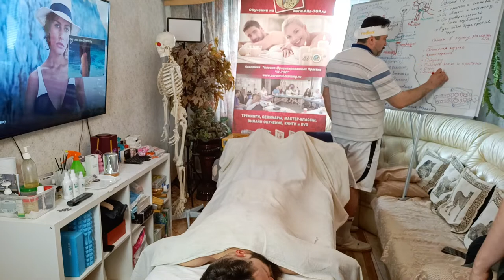Подготовка пациента к массажу, тесты, исследования и плюсы в карму массажиста. Обучение Массажу.